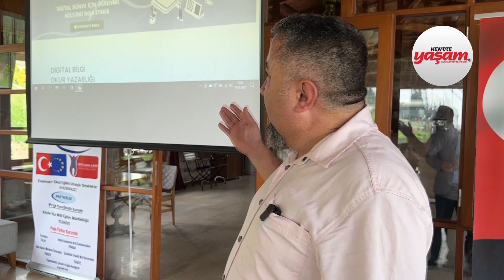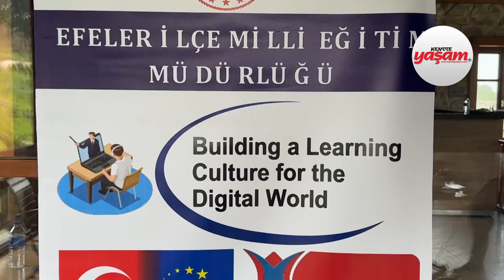AYDIN'DA DİJİTAL BİLGİ OKURYAZARLIĞI AB PROJE EĞİTİMLERİ SÜRÜYOR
Aydın’da gençlerin ve öğrencilerin internette doğru bilgiye ulaşmalarını sağlamak amacıyla hayat geçirilen BDW Building A Learning Culture For The Digital World isimli Erasmus+ projesinin eğitim ve yaygınlaştırma toplantısı gerçekleştirildi.

Kadıköy Abdülhamid Han MTAL Uygulama Restoranı’nda gerçekleştirilen ve Efeler İlçe Mili Eğitim Müdürlüğü tarafından yürütülmekte olan Building a Learning Culture for the Digital World adlı Erasmus+ projesi eğitim ve yaygınlaştırma proje değerlendirme toplantısına Aydın İl Milli Eğitim Müdürü Seyfullah Okumuş, Aydın Efeler İlçe Milli Eğitim Müdürü Hakan Özcan, Aydın Adnan Menderes Üniversitesinden akademisyenler ve Aydın ilinde görev yapan okul idarecileri katıldı.

“Proje ile İnternetin doğru kullanımı sağlanacak”

Toplantının açılış konuşmasını yapan Aydın İl Milli Eğitim Müdürü Seyfullah Okumuş, dünya dijitalleşme yolunda hızla ilerlerken, bizlerin de geri kalamayacağını, bu sürece en kısa sürede uyum sağlamamız gerektiğini belirtti. Ayrıca Aydın ilinin Erasmus+, E-Twinning vb. birçok proje alanında yüzde 300’ü bulan büyük ilerleme kaydettiğini söyledi. Müdür Okumuş: “Dijital öğrenme, dijital okur-yazarlık, internetin kullanımı, internetteki doğru bilgilerin, sağlıklı bir şekilde alınması çok önemli. Gençlerimiz şu anda, interneti, telefonu, bilgisayarı gerçekten çok iyi kullanıyorlar ve çok hızlı bir şekilde öğreniyorlar. Kullanmanın hızının yanında önemli olan doğru bilgilere ulaşmak, doğru şekilde kullanmak çok önemli. İnternet çok geniş ve uçsuz bucaksız bir dünya. Burada doğru-yanlış ve hiç kimsenin görmemesi gereken her türlü bilgi var. Tüm bunların ayıklanması ve süzgeçten geçmesi lazım. Bunun için bir eğitim gerekiyor. Bu eğitimi de milli eğitim olarak bizler, okullarımızdaki öğretmenlerimiz ve üniversite camiası, gençlerimize, çocuklarımıza internette sağlıklı ve doğru bilgiye nasıl ulaşılır, internet kullanımı sağlıklı bir şekilde nasıl olur, bunların eğitimini bizler vereceğiz ve vermek zorundayız. Yoksa, gençlerimiz ve çocuklarımız bu eğitimleri almazlarsa ucu bucağı olmayan bu okyanus gibi dünyada boğulur kalırlar. Hiç kimsenin zor durumda kalmaması için bizler bu eğitimi doğru bir şekilde vereceğiz ki gençlerimiz ve çocuklarımız elde ettikleri doğru bilgilerle hem kendi hem de ülke gelişimine katkı sağlayacaklar” dedi.